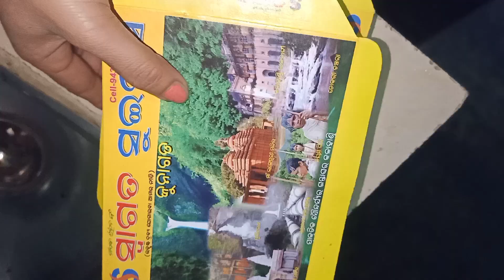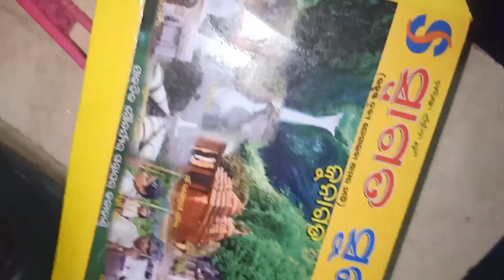Amar ti asi chhan Rita har family ani dei chhan Prasad jagannath maha prabhu puri Jagannath mandir